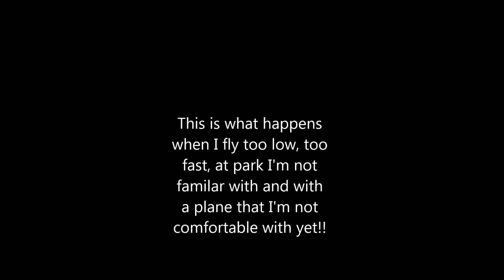RC Mig-29 Crash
Epic RC airplane crash into a tree. This what happens when I fly  too low, too fast, at a park i'm not familar with. Oh well, I got a good laugh out of it. I can build another one!!